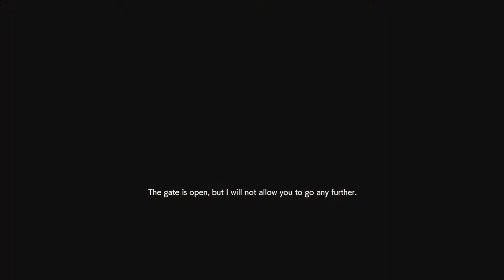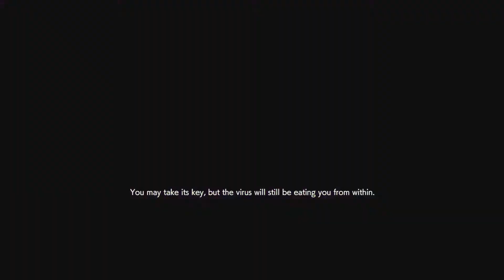UMB Corp Makes Us Stronger. (I Feel for Sam). RE Resistance. PS4 MM game play. Annette 53.